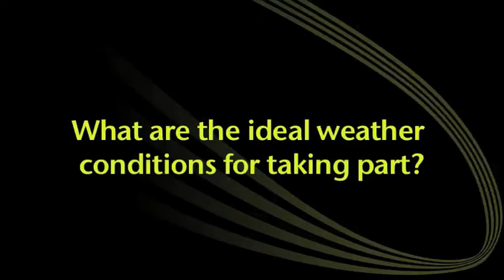Ten Tors challenge - weather and planning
Lt Col Tony Clark OBE PARA explains how the weather affects the planning and running of the Ten Tors challenge.

Taking part in the challenge?